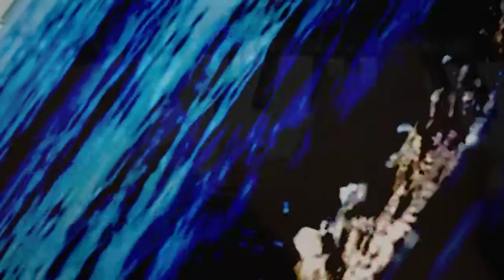SEA MAGIC 5 DARK BLUE